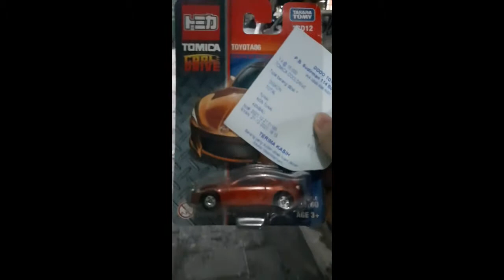Hunting, Unboxing, Review Tomica Toyota86